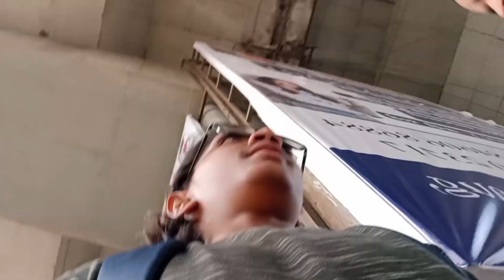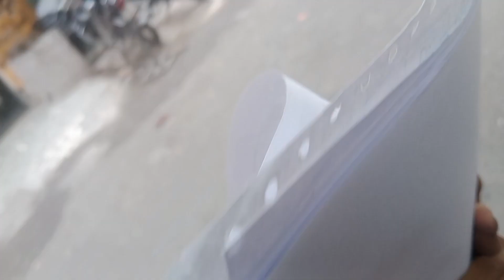pura din ghumna pada par kaam nahi hua 🥲